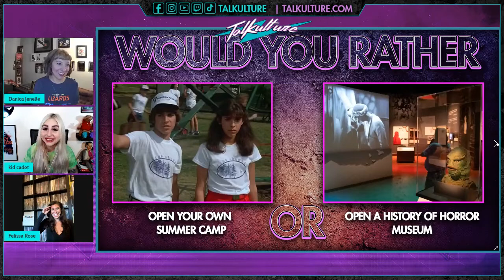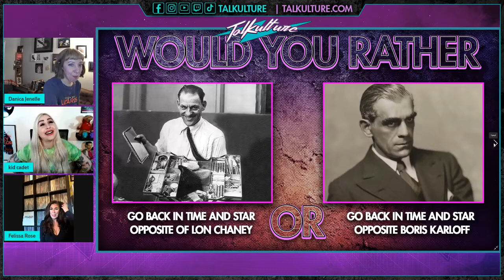Actress Felissa Rose Plays "Would You Rather?" Talkulture Highlight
Highlight from Episode 102 with Actress/ scream queen Felissa Rose!
In this clip we ask Felissa a round of Would You Rather Questions.

 7pm ET | 6pm CT | 5pm MT | 4pm PT